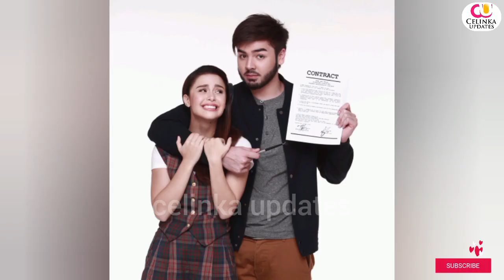Men Linked to Yassi Pressman || All the Details Revealed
This Video gives the details of all the men linked to Yassi Pressman (All the details Revealed)